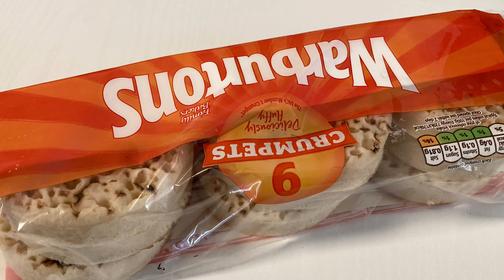British chitoi pitha bhaji || Spicy Crumpet Bhaji Recipe || Crumpet Biran